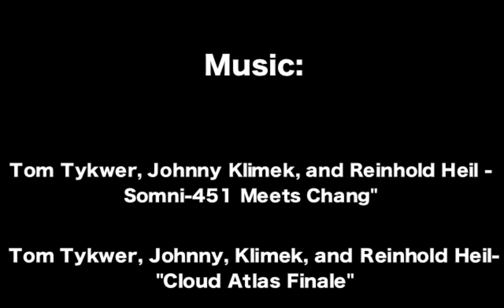Cloud Atlas 2012 Killcount